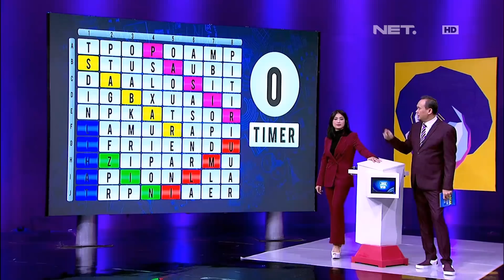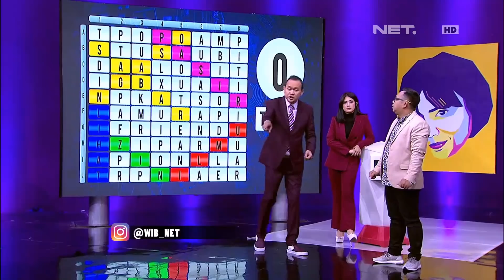Rigen yang Kembali Marah - Marah di WIB (2/4)